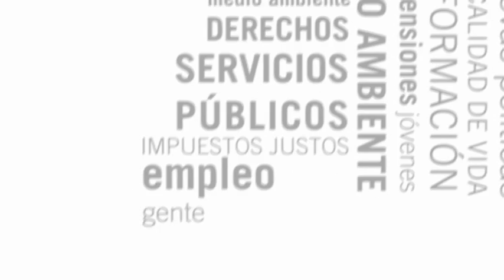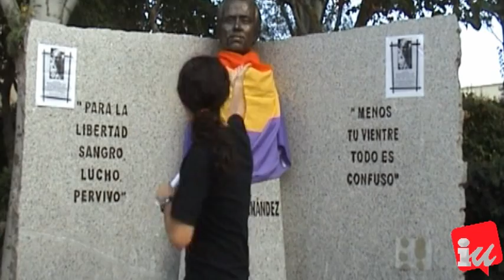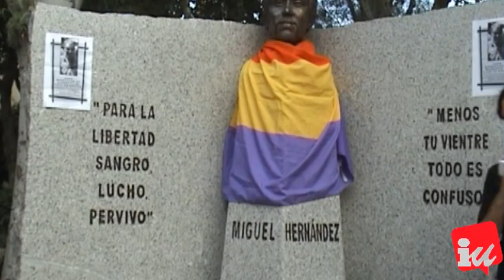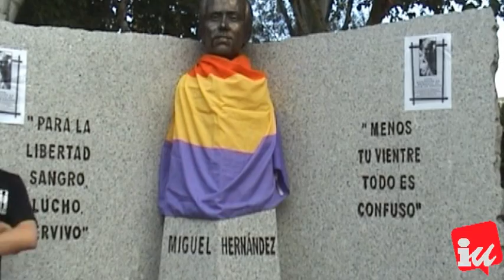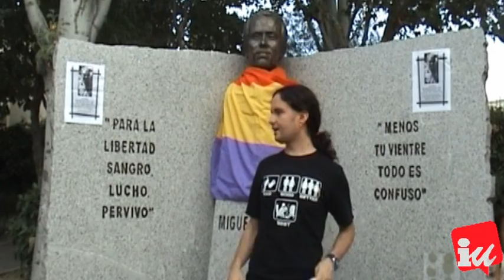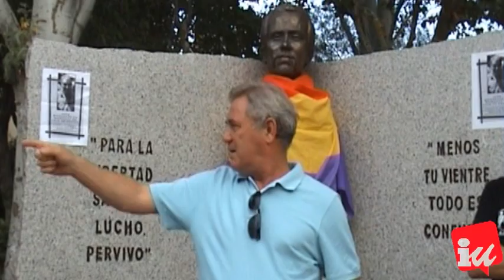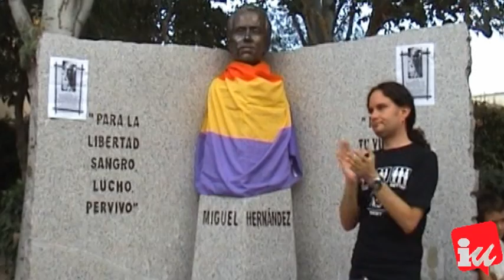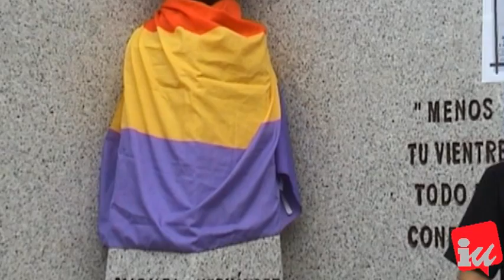Homenaje al compañero Paco de Felipe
Homenaje al compañero Paco de Felipe, fallecido el día 7 de Agosto de 2011

El homenajes se realizó el sábado 20 de Agosto a las 19.30 Horas Junto al Busto de Miguel Hernández en la Urbanización Rosa de Luxemburgo de San Sebastián de los Reyes.

Intervinieron
JR. Crespo
Eduardo Andradas
y Ricardo Bórnez del Colectivo de poesía -- Cultura Indigente

Leyeron textos en recuerdo de Francisco Felipe Ruiz, representantes de Izquierda Unida de San Sebastián de los Reyes,  de la candidatura de Los Verdes-Izquierda Social de Alcobendas y de la Asociación de Amigos de los Quelonios.